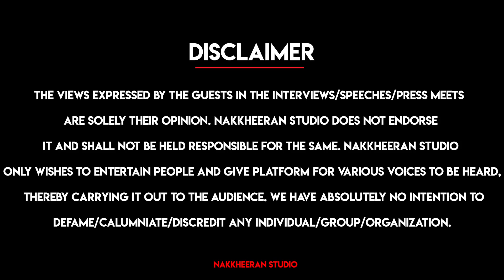அந்த நாலு பேரும் என் பின்னாடி சுத்துனாங்க! Meera Mithun Blast We Are The Boys Team | Meera Latest